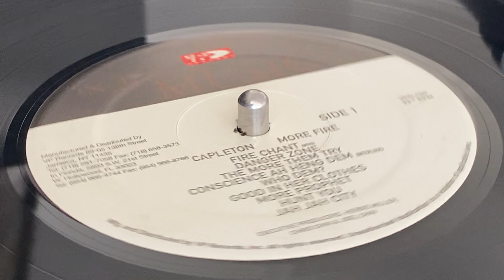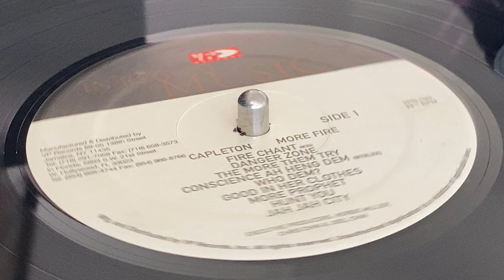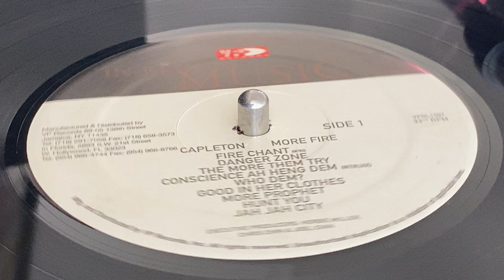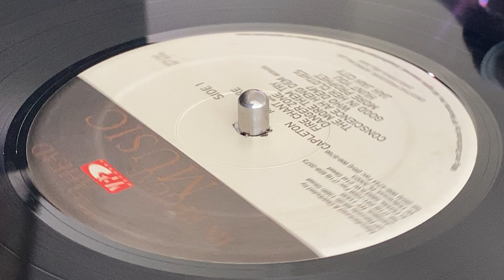CAPLETON ~ More Prophet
Prod  : Norman "Bull Pus" Bryan ~ VP RECORDS ~ LP (More Fire, Track A7) ~ 2000 ~ US ~ Mkd, Dist, ℗ & © : VP Records ~ Mast : VP Mastrering  by : Joel Chin, Paul Shields ~ Exe Prod : Chris Chin, Herbie Miller, Joel Chin ~ Lacquer Cut : Joel, Paul ~ Coordinator : Herbie Miller, Joel Chin, Norman Bryan ~ Musician – Bongo Herman, Cleveland "Clevie" Browne, Dean Fraser, Donald "Danny Bassie" Dennis, Lloyd "Gitsy" Willis, Lowell "Sly" Dunbar, Melborne "Uncle Dusty" Miller, Mikey Williams, Morgans Heritage*, Paul "Jazzwad" Yebuah, Paul "Wrong Move" Corssdale*, Paul "Computer Paul" Henton, Ricky "Mad Mad Man" Myrie*, Robbie Shakespeare, Ward 21, Wyclif "Steely" Johnson ~ Design : Lisa Boone ~ Photography : Jonathan "Red Hot" Mannion, Stephen Reel ~